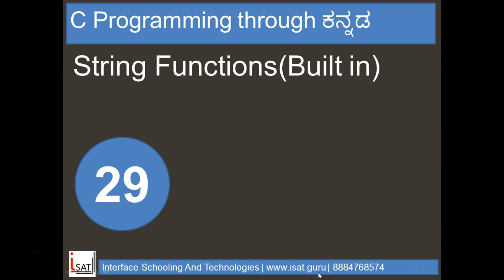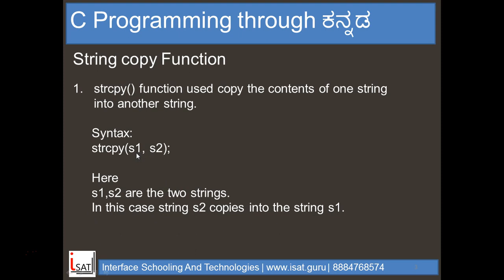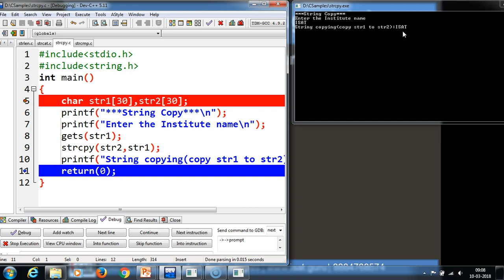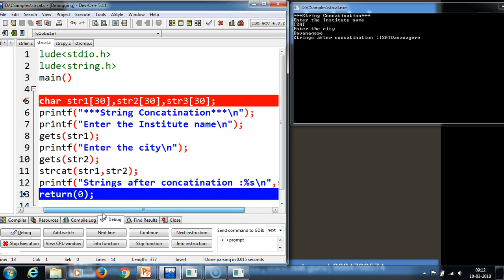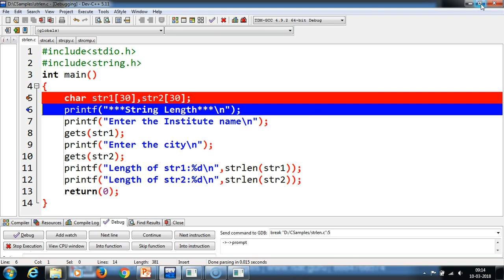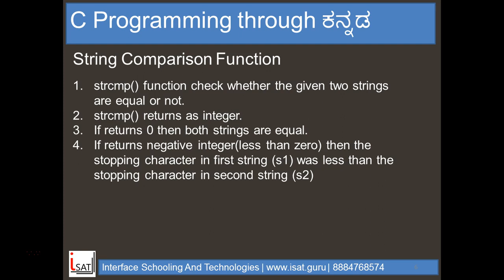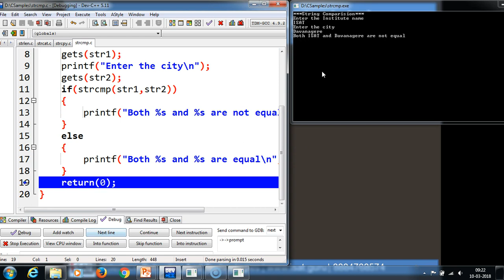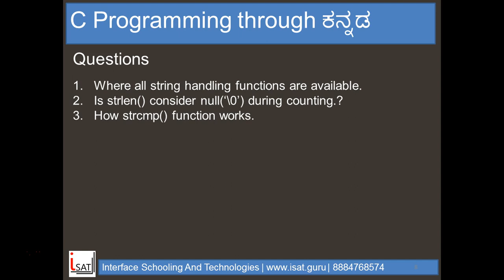String Built In Functions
Video explains about built in string function. String copy,length,concatenation,comparison .